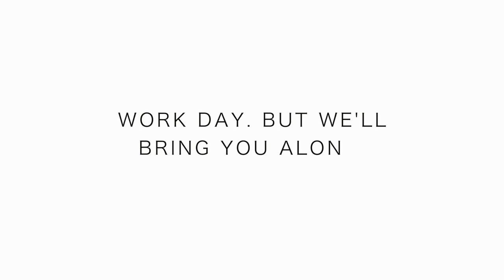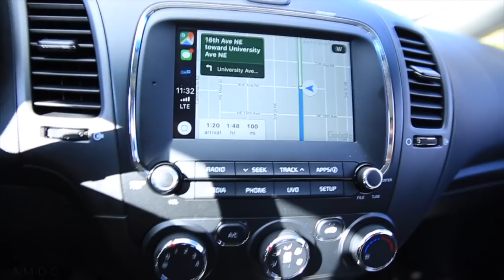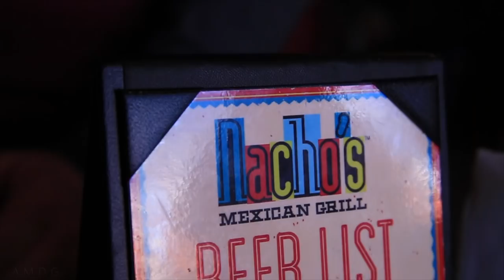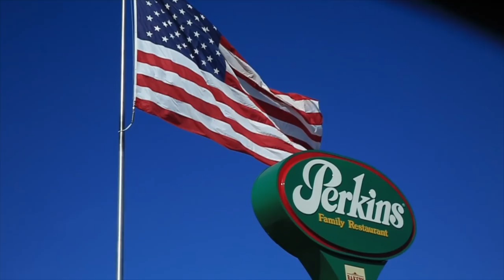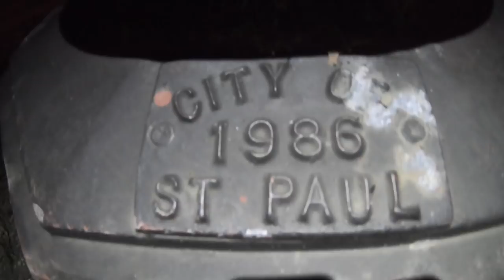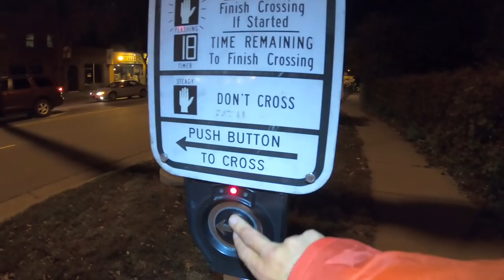Trust in the Process on YouTube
As youtubers and creators, we must remain close to trust. Trust is a powerful tool in the toolbox of youtubers and creators. Research first the best strategy for creating videos on YouTube, and then trust that hard work will raise up your youtube channel to great heights. And do not forget to take that first step, we must take that first step.
Roadto1000 daily vlogs continues!

MUSIC

1. Canon 7D Mark I & Canon 5D Mark III
2. Rode Video Pro Mic
3. SYRP Genie (time-lapse) & Magic Carpet Slider
4. DJI SPARK

Seth DeMoor